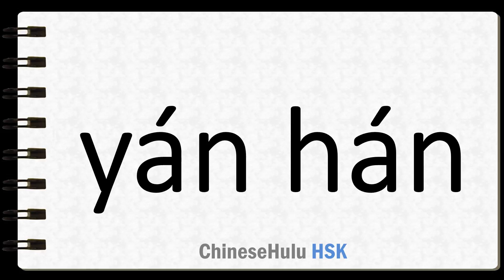How to Say bitter cold in HSK Chinese